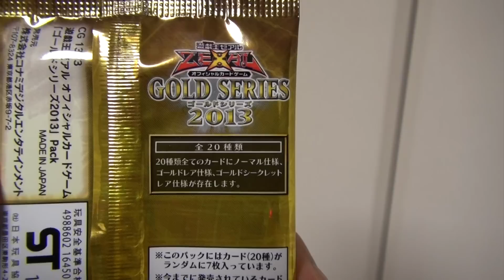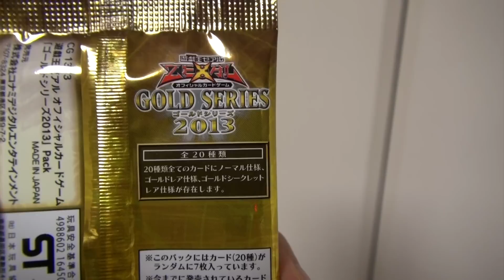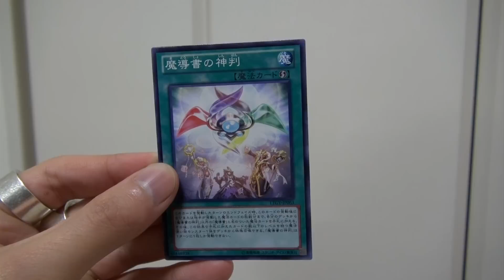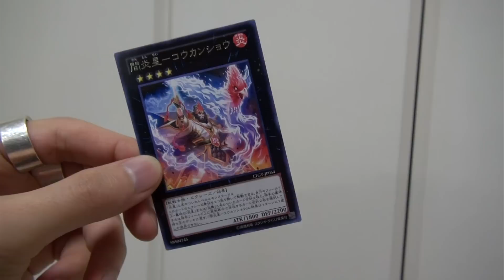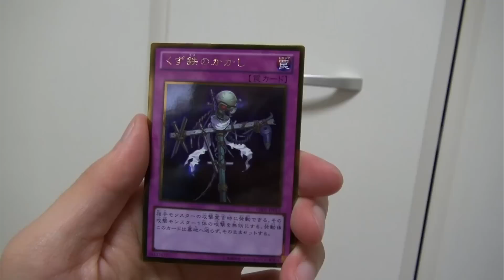12年ぶりに遊戯王カード買ってみた！